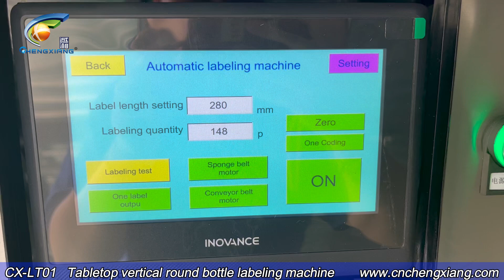labeling machine | e-liquid bottle labeling machine | round bottle labeling machine | bottle labeler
Model: Automatic tabletop round bottle labeling machine, labeling machine,vertical round bottle labeling machine,essential oil/eliquid/hemp/cbd oil /tincture/wine bottle round bottle labeling machine

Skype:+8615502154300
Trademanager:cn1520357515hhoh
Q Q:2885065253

Hot selling machine & company profile

We can also provide OEM filling service/ OEM service,if you are interest,or there is any need, please contact us at any time, we will be here to support you all the time.